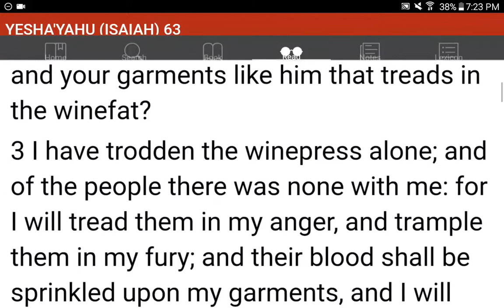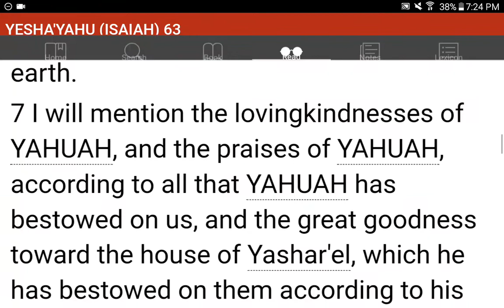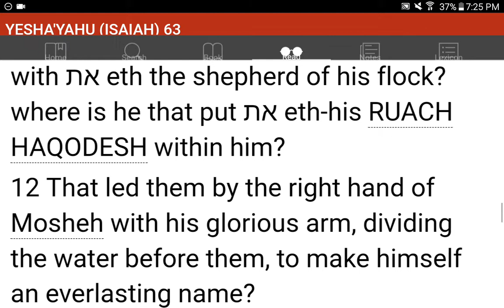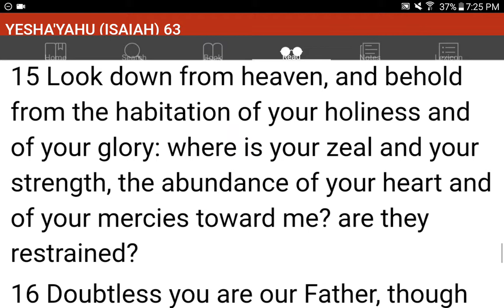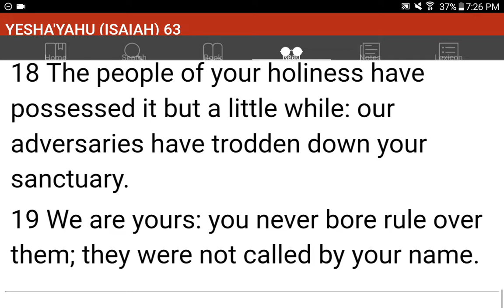💜h?™ "What's the MOST HELPFUL & SIMPLEST WAY that WORKS?"™ GIVE 1P/Month NOW! GCash